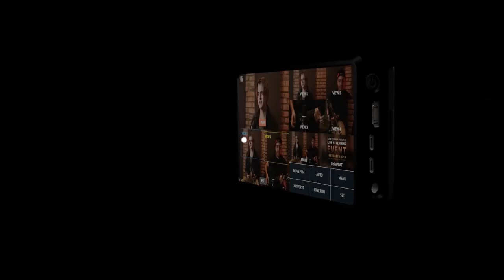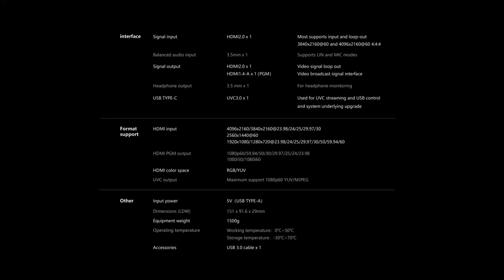MC-4K 4K觸控直播導播機最新體驗讓一台機器獲得多個鏡頭的切換創造最低成本最高效益的直播方案提供給大家